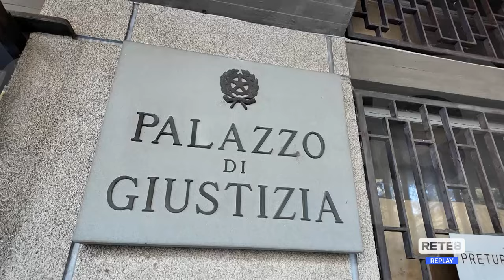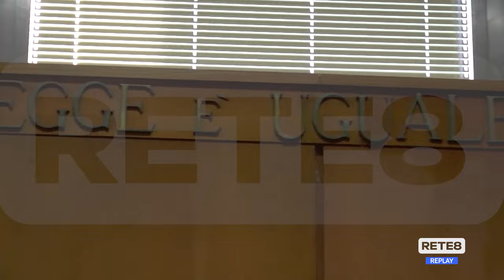Teramo - Si insediano 5 nuovi magistrati